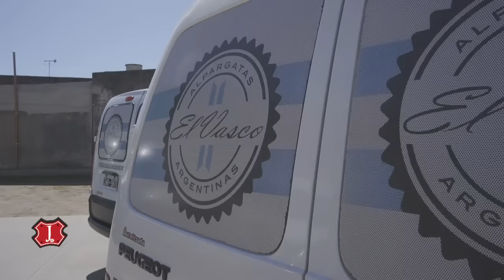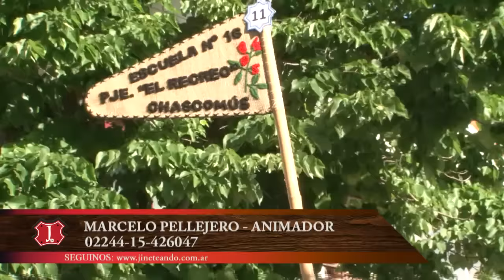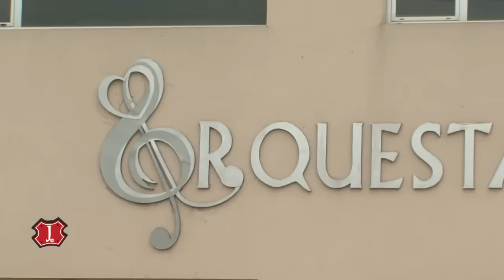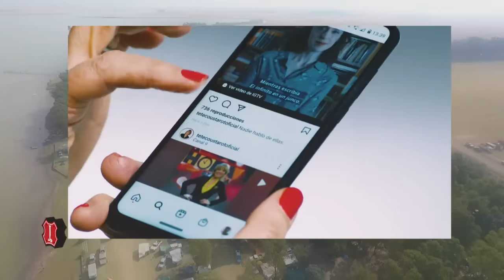Jineteando en Chascomús, Buenos Aires II